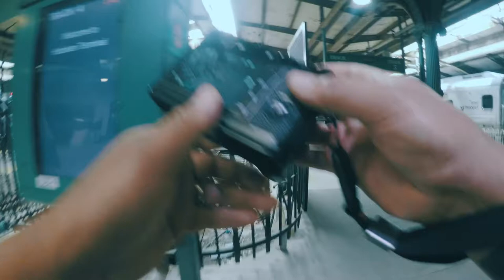Street Photography POV with Christian Santiago Episode: 1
Press play, step into my shoes and hit the streets with me. Watch and observe how I Christian Santiago go about making images of random strangers on the street. This is not the proper or improper way of shooting. It's just my way of shooting.